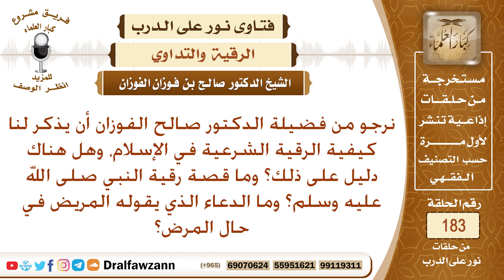هل تشرع الرقية على المريض، وما كيفيتها؟ الشيخ صالح الفوزان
نص السؤال: نرجو من فضيلة الدكتور صالح الفوزان أن يذكر لنا كيفية الرقية الشرعية في الإسلام، وهل هناك دليل على ذلك؟ وما قصة رقية النبي صلى الله عليه وسلم؟ وما الدعاء الذي يقوله المريض في حال المرض؟
السيرة الذاتية :
للاشتراك في قناة الشيخ صالح الفوزان

رئيس الفريق
لمشروع كبار العلماء